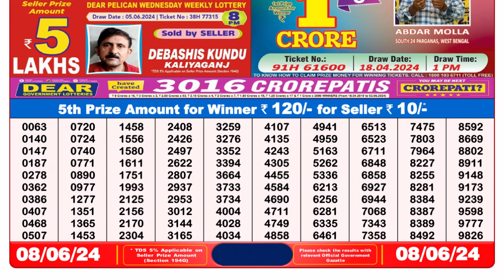🔴Dear Lottery Sambad Live 8pm today 08.06.24 Nagaland State Lottery Result